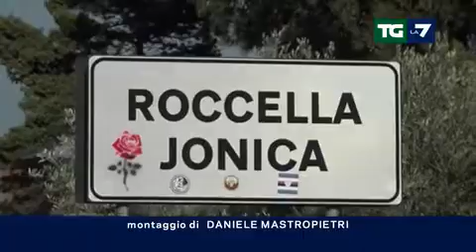10 08 2024 LA7 TG LA7 0040 0balneari